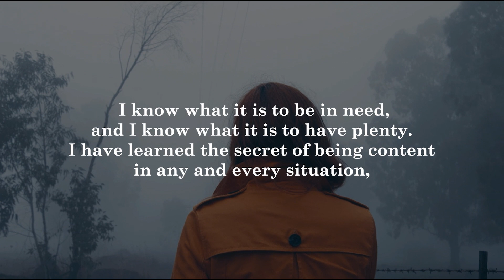Lavish Week 3: How to Be Lavish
Lavish Week 3: Matthew 6 Pastor Kevin Harney